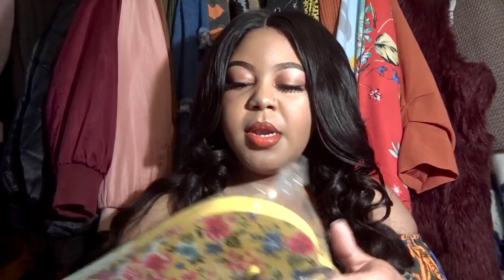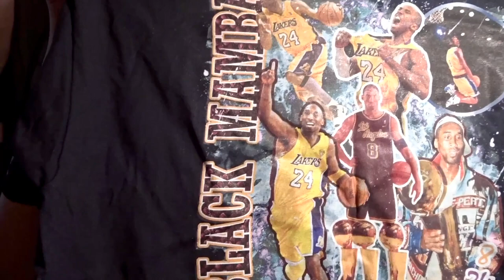Collective Clothing Haul : Quarantine Pickups | Forever 21 | Boohoo | & More || Life as Aisha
I know I can't be the only one who has been shopping online constantly. The amount of packages I've received during Quarantine is shameful! Haha! In this video I will be showing some of my most recent purchases.
Brands & Websites Mentioned
Forever 21
Boohoo
JoeFreshGoods
Fashion Nova
Adidas
Rule of Next
Uggs
Amazon Echo
Lookbooks Link

Click Around To Help Me Generate Some Coins!